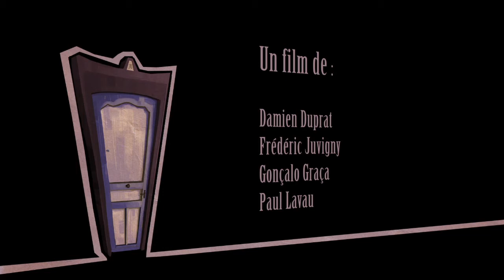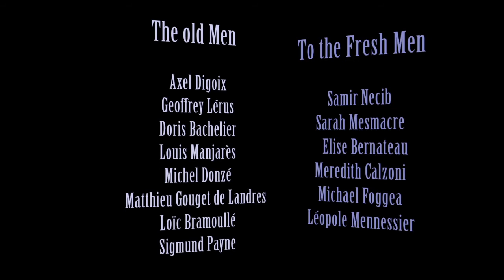THE LIGHT SUIT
Un balayeur ne résiste pas à la tentation de revêtir le costume d’un toréador quand il se retrouve seul dans la loge de celui-ci. Ce qui devait à la base être un simple essayage se transforme en véritable rite d’initiation, quand il se retrouve bien malgré lui propulsé au beau milieu de l’arène, face à un énorme taureau.
Ecole Georges Méliès – Promo 2011
Réalisateurs :
Damien DUPRAT
Frédéric JUVIGNY
Gonçalo GRACA
Paul LAVAU